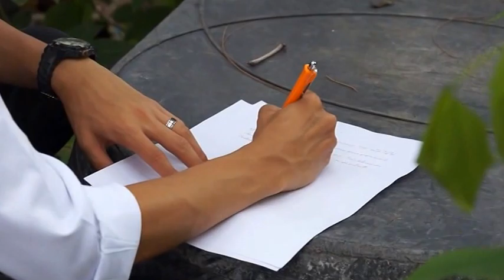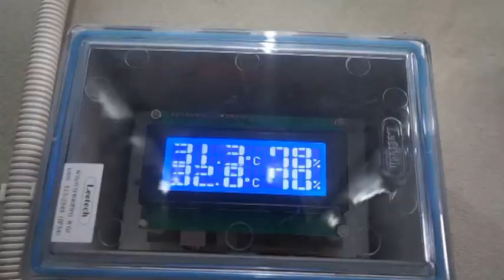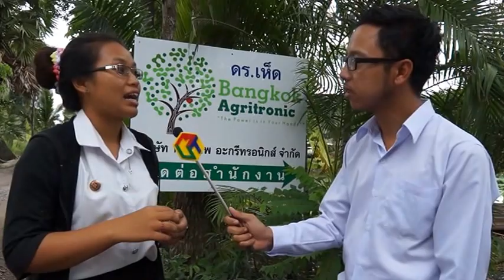นักศึกษามหานคร ศึกษาดูงานนอกสถานที่ ณ Bangkok Agritronic